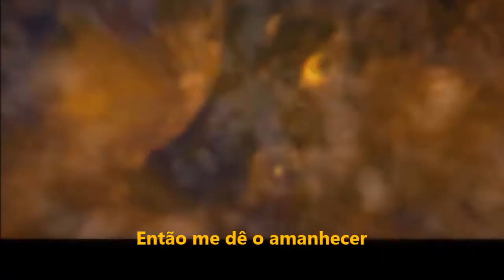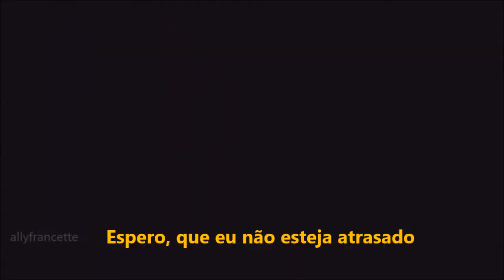Need the sun to break - cover- legendado